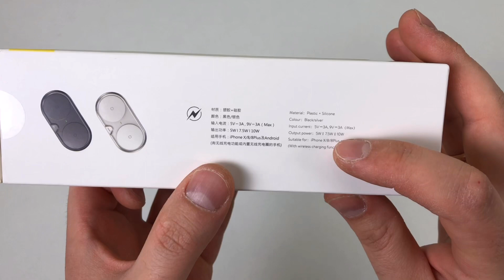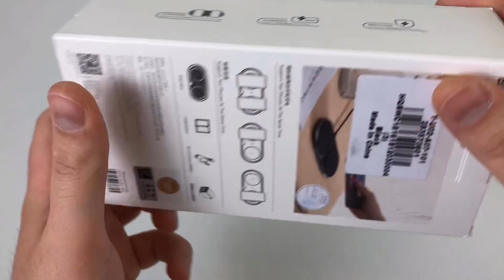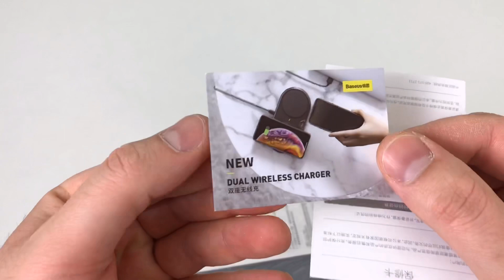Беспроводное зарядное устройство Baseus Dual Wireless Charger с AliExpress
Baseus Dual Wireless Charger Model: BSWC-P12

Полное название на сайте АлиЭкспресс: "Baseus беспроводной зарядное устройство Dual Pad силиконовые Быстрая зарядка Xiaomi samsung Iphone 10 Вт скорость CN разъем для зарядные устройства для телефонов"

Baseus беспроводное зарядное устройство для iPhone XS, iPhone X, iPhone 8, iPhone 8Plus and Android
Быстрая беспроводная зарядка для двух телефонов одновременно, это просто шикарная зарядка.
Двойная беспроводная зарядка для iPhone XS & iPhene X одновременно.
Беспроводное зарядное устройство для телефона
Описание:
По сравнению с традиционным беспроводным зарядным устройством, это Беспроводное зарядное устройство Baseus может похвастаться двумя основаниями, которые позволяют заряжать два различных цифровых устройства на нем одновременно. Таким образом, вы не должны ждать больше.
Не стесняйтесь. Возьмите один с собой.

Основной Особенности:
-Двойные основания предназначены для зарядки двух устройств одновременно.
-Поддержка 7,5 Вт быстрой зарядки для iPhone и Вт 10 Вт быстрой зарядки для телефонов Android.
-Обнаружение инородного металла. Он автоматически отключает ток при обнаружении посторонних объектов. Одна сторона посторонних предметов не влияет на нормальный заряд другой стороны.
-Расстояние срабатывания зарядки составляет мм 6 мм и меньше. Поддержка зарядки с чехол для телефона.
-Силиконовое дно и поверхность с пластиковым покрытием не скользят.
-Подходит для мобильных телефонов с функцией беспроводной зарядки.

Параметры:
Материал: силикон + пластик
Входной ток: В 5 В/3А, В 9 В/3А (макс.)
Выходное напряжение: 10 Вт (макс.)
Коэффициент конверсии: до 98pct

Baseus Dual Wireless Charger заключен в компактный корпус, который сделан из трех материалов: силикона, пластика и металла. Hi-Tech дизайн устройства идеально впишется в интерьер любой современной комнаты. С Baseus Dual Wireless Charger можно забыть о надоедливых проводах, которые нужно подключать к смартфону во время его подзарядки.